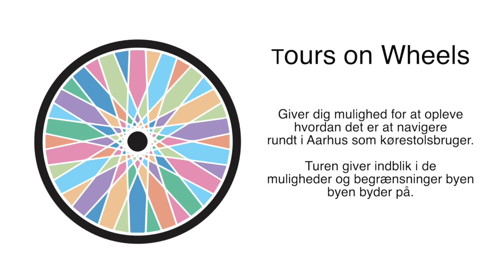Tours on Wheels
Byen er fuld af forhindringer – især når man bevæger sig omkring i en kørestol. Det kan fx være kantsten, dårligt placerede skilte, parkerede cykler og biler, dårlig indretning af butikker. Helt almindelige gøremål, som fx at skulle købe sig et par bukser kan være et nærmest umuligt forehavende fordi en dørtærskel eller nogle få trappetrin gør det umuligt at komme ind i en butik.

Det vil Ulla Søberg Jakobsen gøre opmærksom på som initiativtager og drivkraft i "Tours on Wheels". Ulla arrangerer guidede ture, så deltagerne på egen krop erfarer de udfordringer, som er kørestolsbrugernes dagligdag.